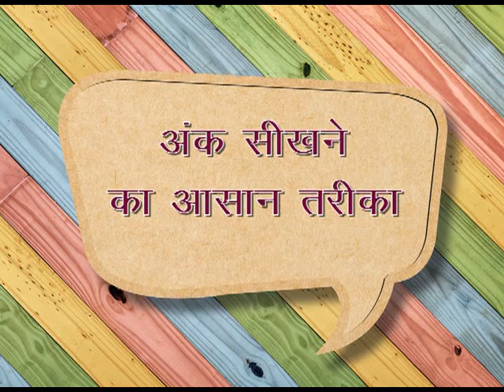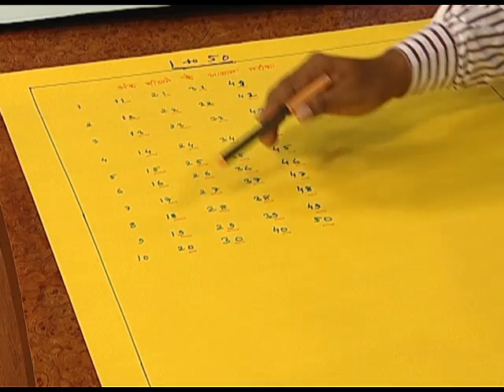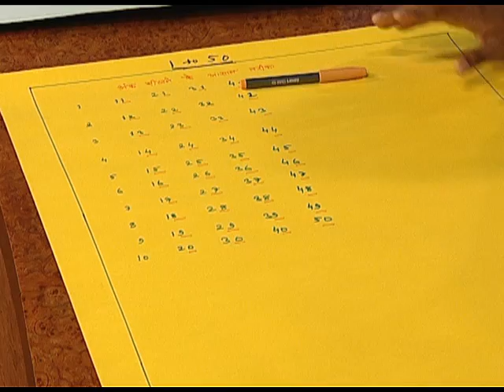Ank Sikhane Ka Aasan Tarika/ अंक सीखने का आसान तरीका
इस प्रोग्राम मैं बच्चों को 1 से 5० तक की संख्याऐं सीखते हैं